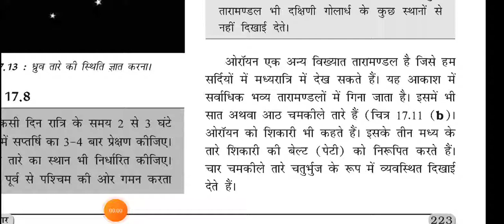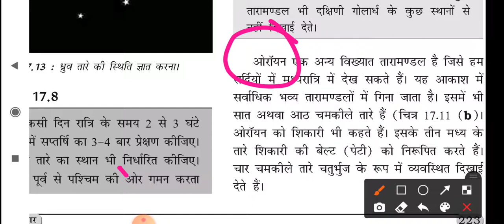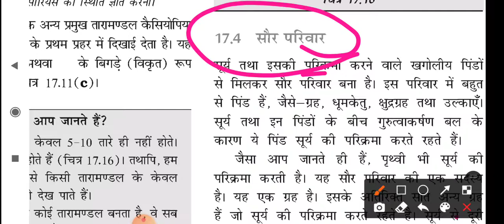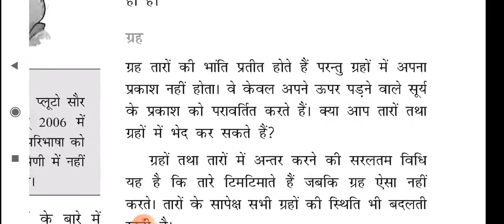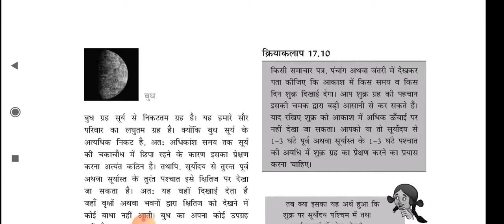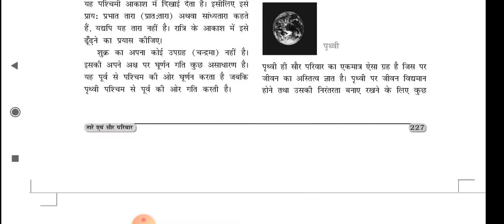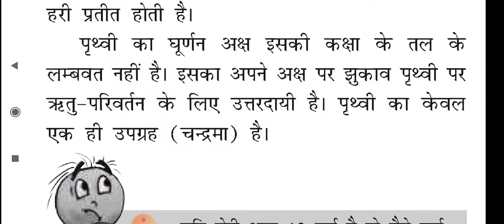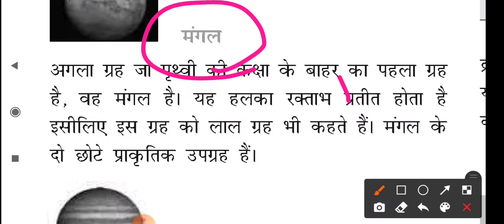NCERT science class -8 chapter -17 Part-3|| तारे एवं सौर परिवार || ias point ||by shivani ma'am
Hello Friends,

जिस अध्याय का नाम है :- ".  तारे एवं सौर परिवार

धन्यवाद 🙏

साभार 😍